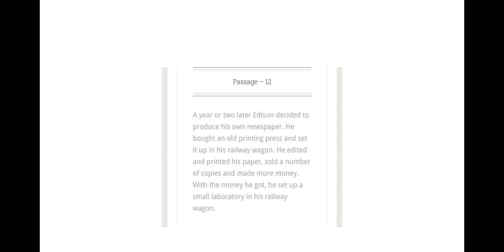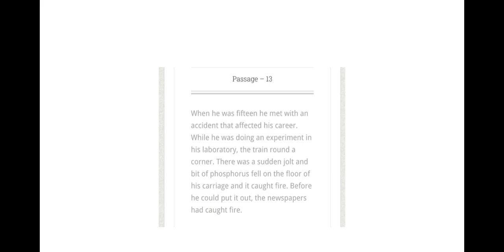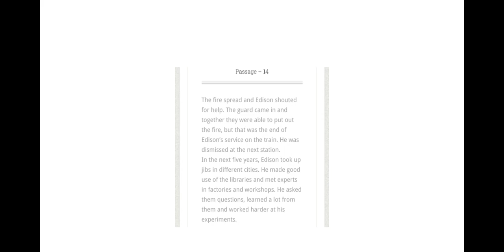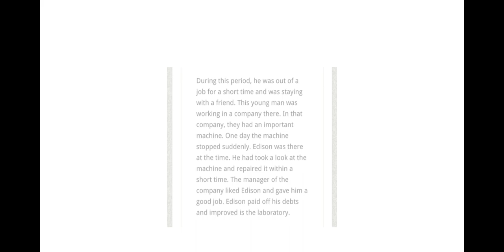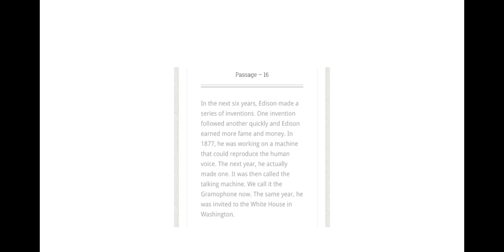An inventor who kept his promise part 3 Hindi explanation by M. P. Sir